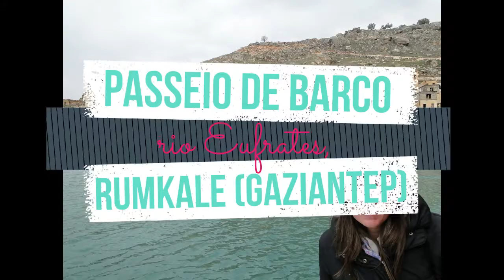Passeio de barco pelo Rio Eufrates em Rumkale na Turquia. | ViagensFicaDica.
Tivemos um passeio encantador no rio Eufrates em Rumkale,  durante nossa estadia em Gaziantep na Turquia em 2012.
O rio Eufrates tem 2780 km de extensão  e corta 3 países: Síria, Iraque e Turquia.
Rumkale era uma fortaleza poderosa no rio Eufrates, a 50 km a oeste de Şanlıurfa.
Halfeti Parcialmente submersa devido a um projeto de barragem na década de 1990, a cidade histórica ainda é uma visão maravilhosa para os visitantes.

Tuvimos un hermoso paseo por el río Éufrates en Rumkale, durante nuestra estadía en Gaziantep en Turquía en 2012. El río Éufrates tiene 2780 km de largo y atraviesa 3 países: Siria, Irak y Turquía. Rumkale era una poderosa fortaleza en el río Éufrates, 50 km al oeste de Şanlıurfa. Halfeti Parcialmente sumergida debido a un proyecto de represa en la década de 1990, la ciudad histórica sigue siendo una vista maravillosa para los visitantes.